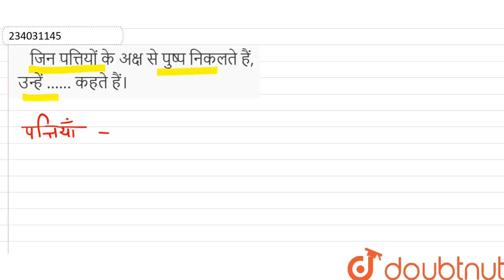जिन पत्तियों के अक्ष से पुष्प निकलते हैं, उन्हें …... कहते हैं। | 11 | पुष्पीय पादपों की आकारिक...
जिन पत्तियों के अक्ष से पुष्प निकलते हैं, उन्हें …... कहते हैं।
Class: 11
Subject: BIOLOGY
Chapter: पुष्पीय पादपों की आकारिकी
Board:Madhya Pradesh Board

👉 Have Any Query? Ask Us.